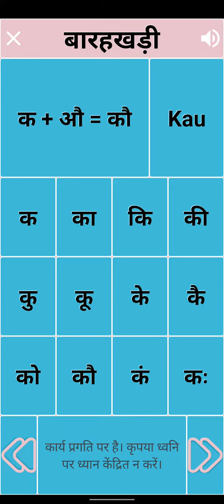बाहरखड़ी क का की कि | full learning more about this channel watch full video learning video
ku kyu ke kai | क का की कि कु कू के कै को।

small kid's crafts for gamming the primary school teacher in Hindi rhymes baby cartoon Learning for channel|